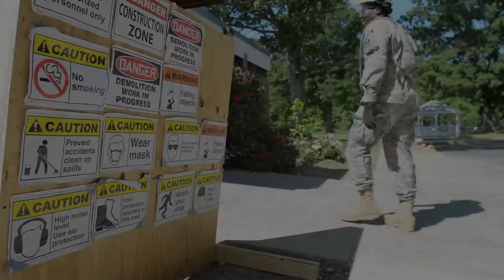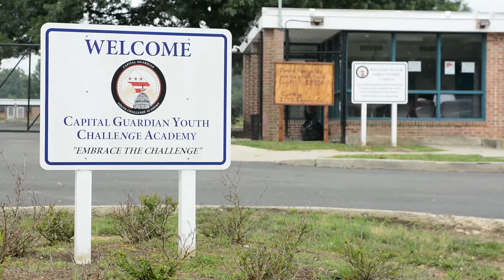Hardhats In-Uniform: A Look Inside the 244th Engineer Company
The Maryland Army National Guard’s 244th Engineer Company is profiled, highlighting the unit's substantial history conducting two-week annual training missions aimed to strengthen communities in-need, both offshore (El Salvador and Dominican Republic) and throughout Maryland. Filming took place at the unit's 2016 annual training site: a Youth ChalleNGe Academy campus in Laurel, Md.  Supported in part by the National Guard Youth Foundation, the ChalleNGe Academy gives at-risk youth a second chance. (Video by Spc. Nyia Patton and Sgt. Ryan Noyes, 29th Mobile Public Affairs Detachment)